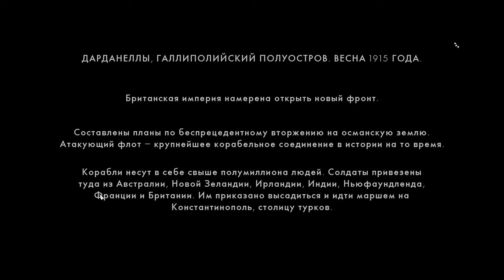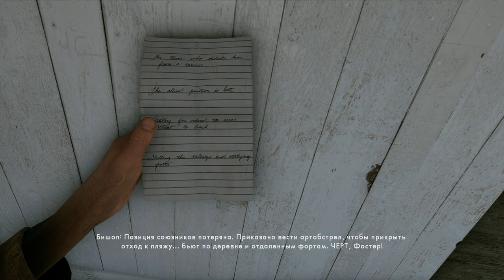Прохождение Battlefield 1 на Русском ПОСЫЛЬНЫЙ